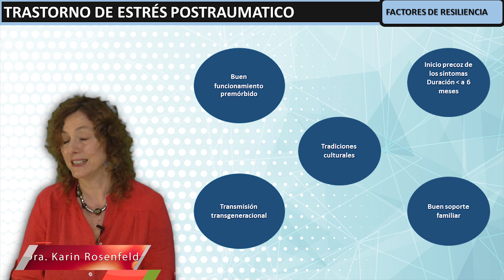10 Factores de resiliencia | Síndrome de Estrés Postraumático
Presentación del Módulo de Síndrome de Estrés Postraumático por la Dra. Karin Rosenfeld